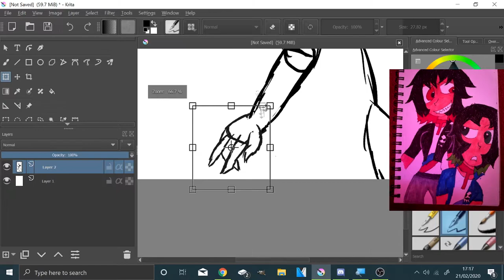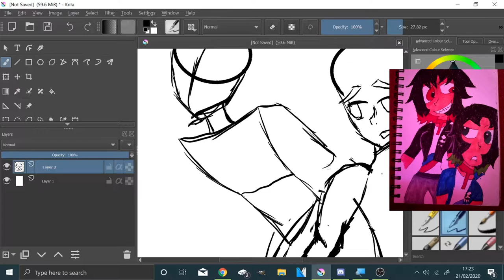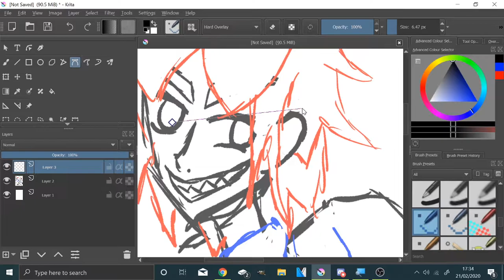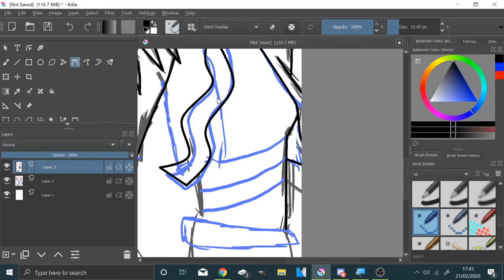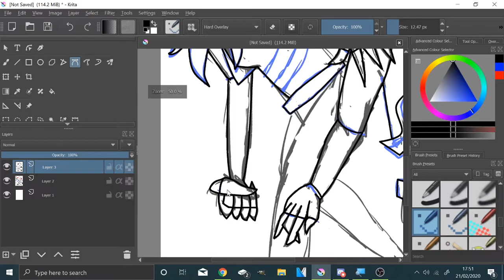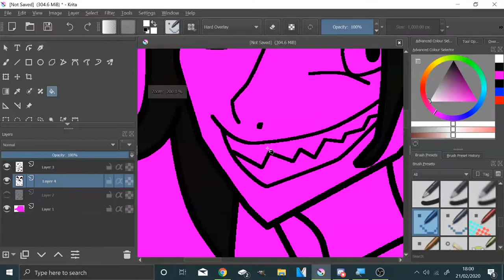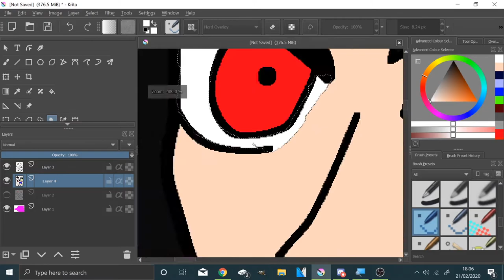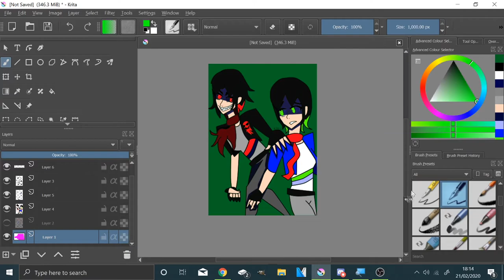Recreation of me and antiy Killer